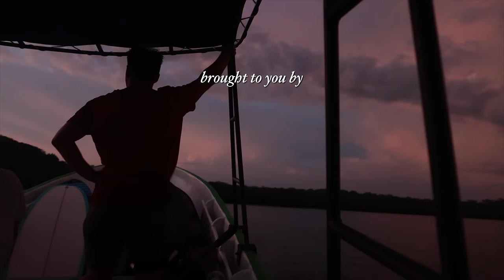The easiest barrels in the world | Secret Surf Spot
I've had such an epic time down here in Nica and it's a pleasure to share this with you all. I also address comments I got around location sharing in surfing and online surf culture.

The Surfer's Roadmap, my online surfing university designed to progress your surfing

Follow The Surfer's Roadmap on Instagram (dedicated 60 second tutorials etc)